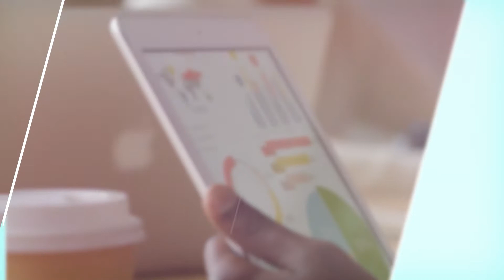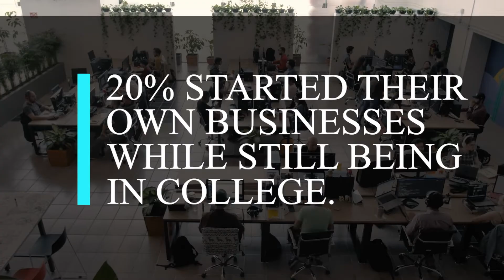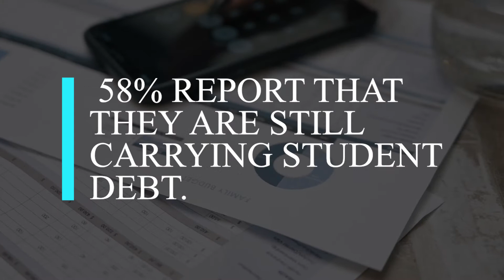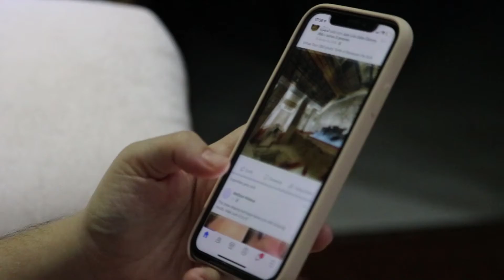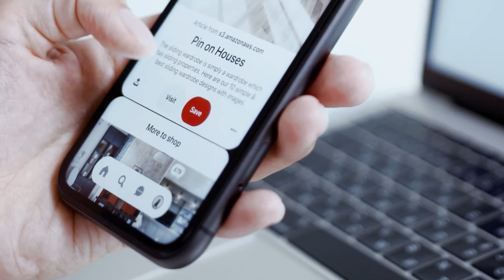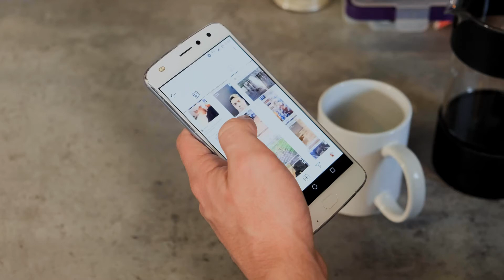Do millennials really make Great Entrepreneurs?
Welcome to a new and fresh episode of "The CiBillion".

In this video we will be talking about whether millennials really make great entrepreneurs or not? Millennials are often described as Lazy, Narcissist and Self-Obsessed people who are entitled to be born at a time where wealth and prosperity came easily to them.

Whatever might be the notion set by the society, there are successful millennials as well as unsuccessful millennials. But, what about millennials when it comes to entrepreneurship? Do they really succeed as entrepreneurs? Or, do they suck at it?

We have talked about everything in detail while keeping the video short and simple. We explore and simply about how millennials fare against other generation (baby-boomers) to keep you a comparison.

We have also explained 5 of the most successful entrepreneurs who are millennials
and were able to made it big despite facing a lot of obstacles.

If you're a millennials, then watch it till the end and if you're a baby boomer, then watch it till the end too. You'll get to know about whether millennials make great entrepreneurs or not and this video will end the debate forever.

Entering the Battlefield of Entrepreneurship ?

of the Entrepreneurs
by the Entrepreneurs
for the Entrepreneurs.

You can also ask a question on our forums.